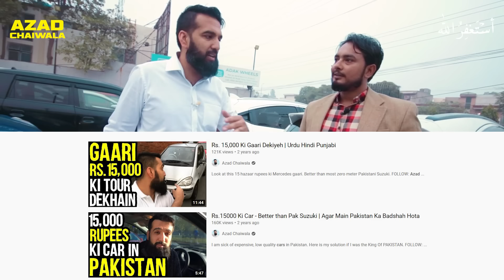How to Import Damaged Cars from Japan? | Azad Chaiwala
How to Import Damaged Cars from Japan?
In this video, I will explain the car import business. How you can import damaged Japanese cars in Pakistan and sell them refurnishing.